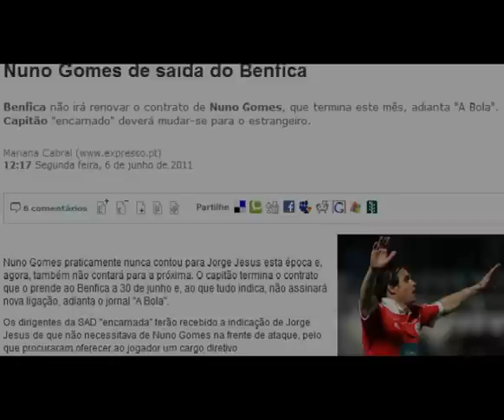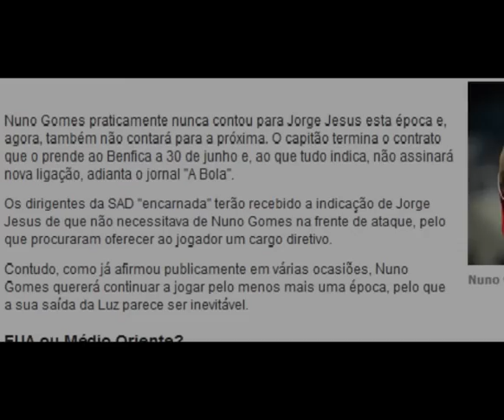Nuno Gomes- Adeus E Obrigado por tudo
Video com alguns dos melhores momentos do eterno 21, Nuno Gomes deixa Benfica após 12 anos de aguia ao peito

Obrigado Por Tudo Nuno, estaras sempre no Coração dos benfiquistas :'(

Se gostaste do video, subscreve o meu canal e torna-te fã da minha pagina no Facebook.